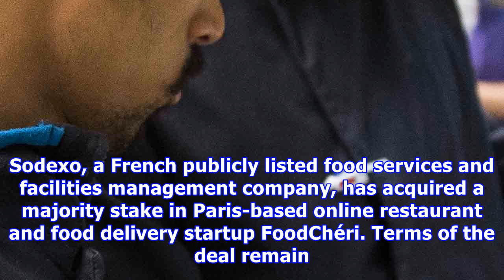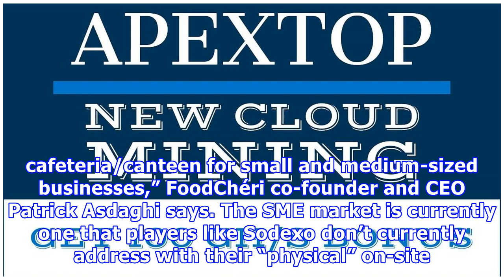Sodexo acquires majority stake in french online restaurant foodchéri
Sodexo, a French publicly listed food services and facilities management company, has acquired a majority stake in Paris-based online restaurant and food delivery startup FoodChéri. Terms of the deal remain undisclosed, though François Paulus of Breega Capital, which backed the company’s €6 million Series A, tells me he is “happy with the return”. Founded in 2015 and operating an online only restaurant along the lines of EatFirst in the U.K. or Munchery’s original model in the U.S., FoodChéri le...